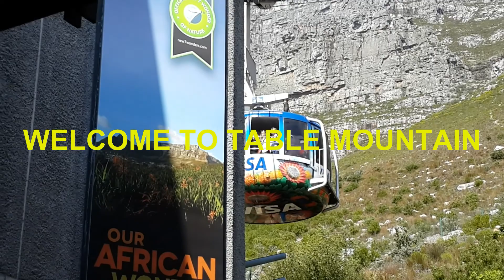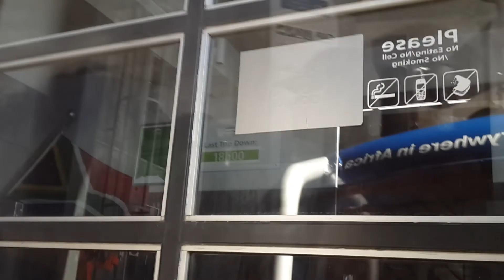TABLE MOUNTAIN, CAPE TOWN, SOUTH AFRICA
Every year hundreds of thousands of visitors from far and wide. Planning a trip to visit Table Mountain is exciting, educational and can also be relaxing at the top.

Before you arrive for your visit, there are definitely a few things that are important to plan or consider before your arrival.